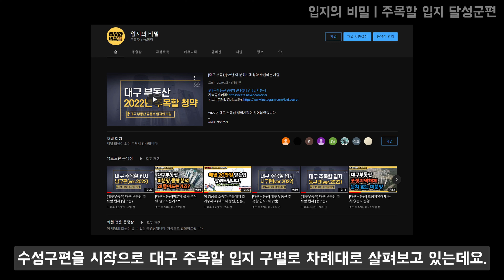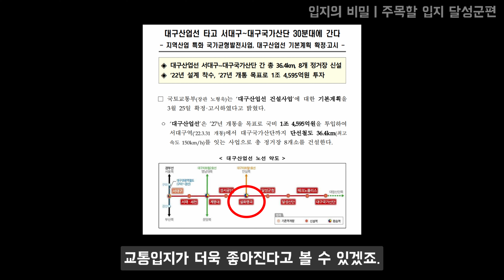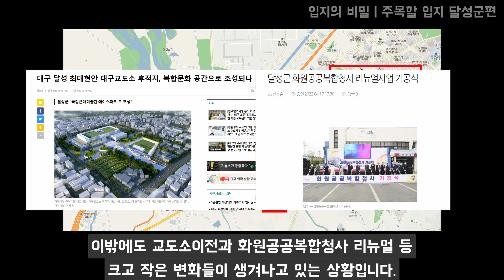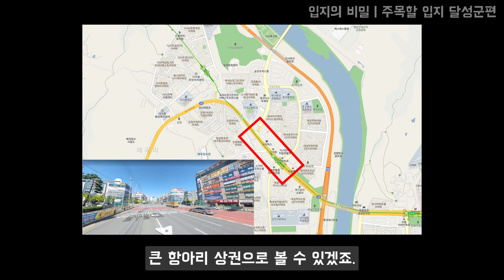[대구부동산] 대구 부동산 주목할 입지 (달성군편)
대구 부동산 주목할 입지 달성군편 2022년 버전입니다.